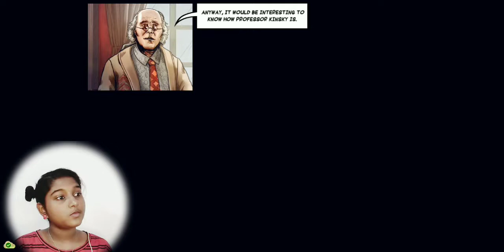playing Murder in Alps( part1chapter1) part2